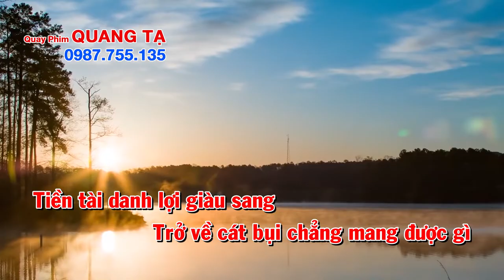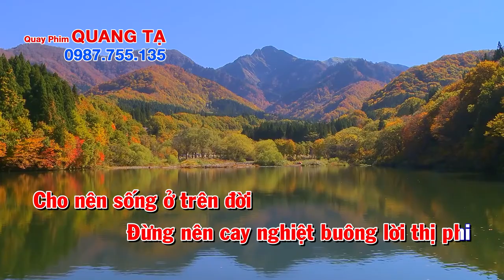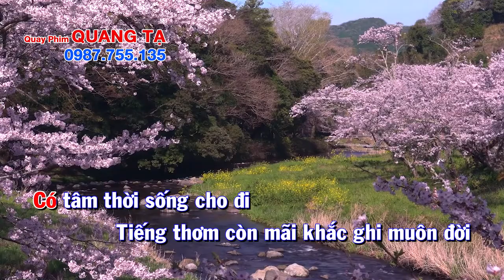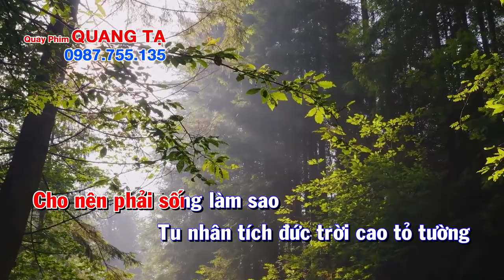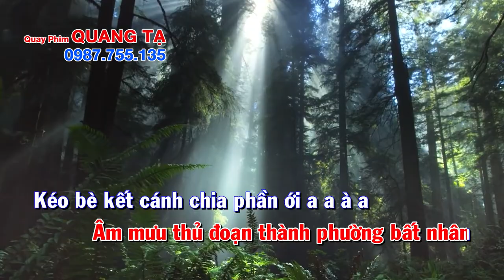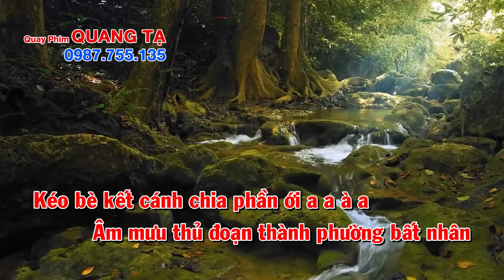Karaoke | Tiền tài danh lợi giàu sang | Trở về cát bụi chẳng mang được gì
Duy Chèo Hát Văn :  LUẬT TRỜI  - ( lời thơ sưu tầm)
Đời người sống kiếp vô thường
Sống nay mai chết ai lường được chăng
Tiền tài danh lợi giàu sang
Trở về cát bụi chẳng mang được gì.
Vì sao sống phải sân si
Bon chen ganh ghét làm chi hỡi người
Cho nên sống ở trên đời.
Đừng nên cay nghiệt buông lời thị phi
Có tâm thì sống cho đi.
Tiếng thơm còn mãi khắc ghi muôn đời
Trăm sông dồn về biển khơi
Mấy ai được cảnh  thảnh thơi về già.
Giàu nghèo  rồi cũng thành ma.
Bốn dài  hai rộng cũng ba  tấc đào.
Cho nên phải sống làm sao.
Tu nhân tích đức trời cao tỏ tường.
Đừng nên xảo trá bất lương.
Âm mưu thủ đoạn thành phường bất nhân
Kéo bè  kết cánh chia phần
Gây nên nghiệp chướng muôn phần về sau
Trở về cát bụi  như nhau
Giàu  nghèo  rồi cũng cùng nhau  xuống mồ.
ĐĂNG KÝ ĐỂ CẬP NHẬT VIDEO MỚI NHẤT
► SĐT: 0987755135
Cảm ơn !